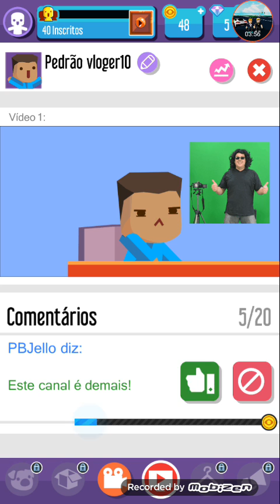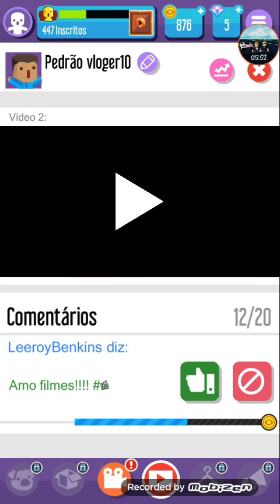CRIEI MEU SEGUNDO CANAL DE VLOGS! (Vlogger Go Viral)